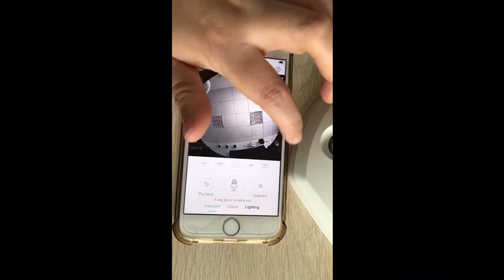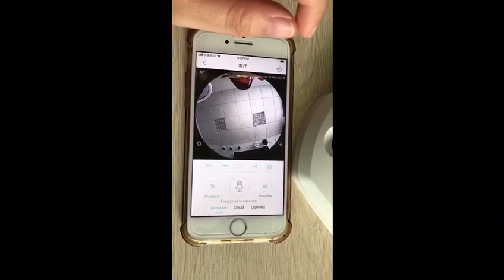Anxinshi Brand 360 VR panoramic Wifi Camera on previewing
Buying link